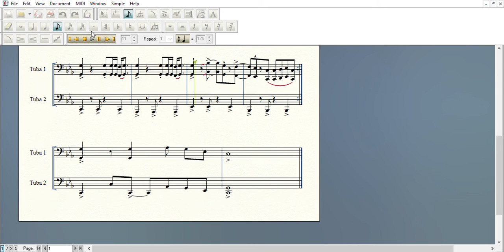Tuba Shorts: Epic Sax Guy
"Run Away" by Sunstroke Project and Olia Tira arranged for tuba ensemble